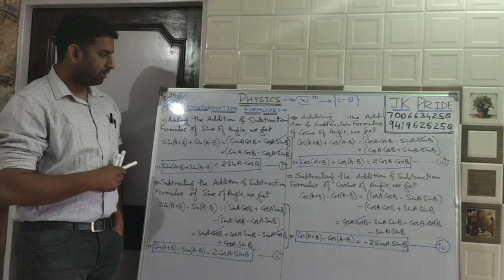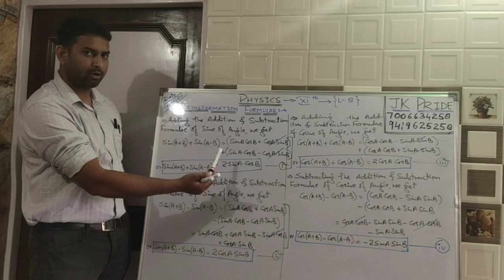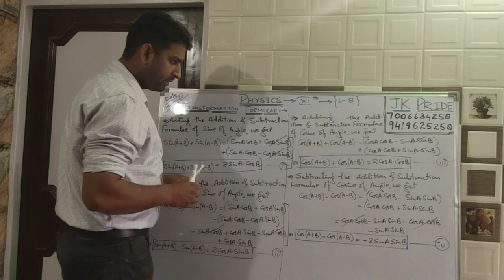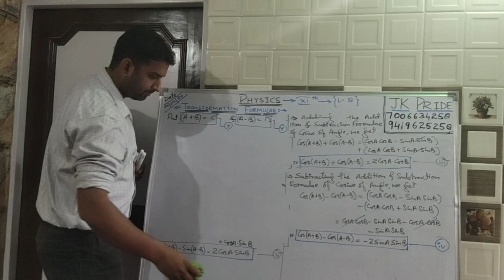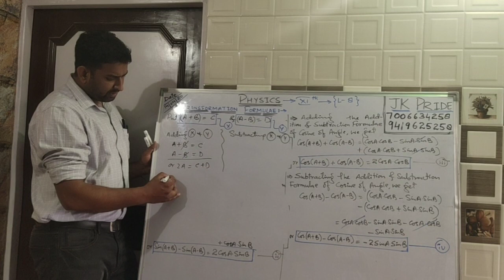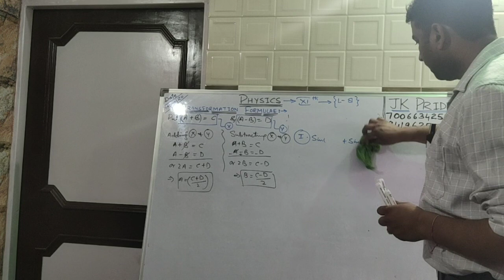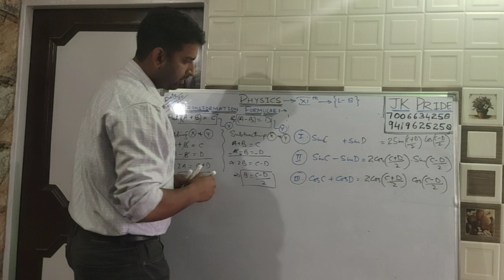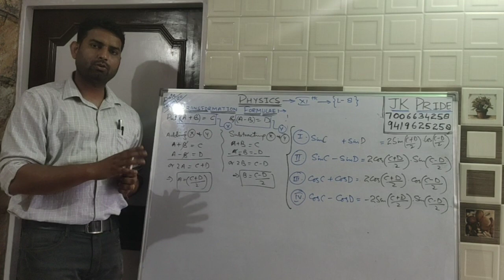Transformation Formulas{11th Physics Basic}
Lecture By Er. Sumit Kumar